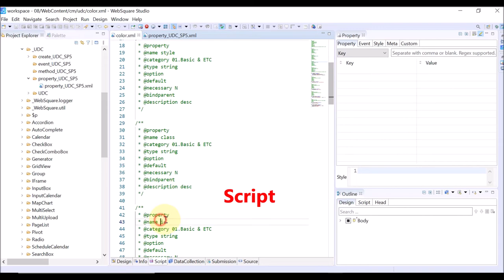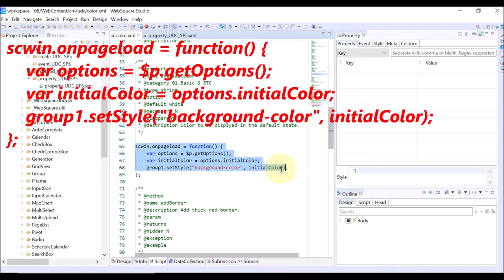UDC - proprty (SP5) | WebSquare5 - Quick Guide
00:00 Introduction
00:05 Goal
00:11 Usage
00:19 DEMO
01:51 End of DEMO

Implement properties of the UDC and use them in other pages containing the UDC. (SP5)